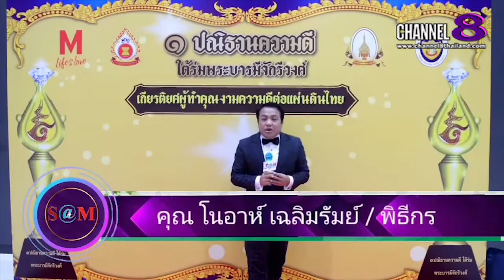Channel8Thailand : The​ SaM​ ET! NEWS​ :น้องเมย์และน้องปาล์ม​ร่วมกล่าวถึง​เยาวชน​ที่​เรียน​ออนไลน์​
น้องเมย์และน้องปาล์ม​ร่วมกล่าวถึง​เยาวชน​ที่​เรียน​ออนไลน์​

4 Ku-band @ 54 MHz
24 Ku-band @ 27 MHz

Downlink Information:
NAT TV 1 and 2
Transponder: 22
Frequency: 12090
Symbol Rate: 20000
FEC: 3/4

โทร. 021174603